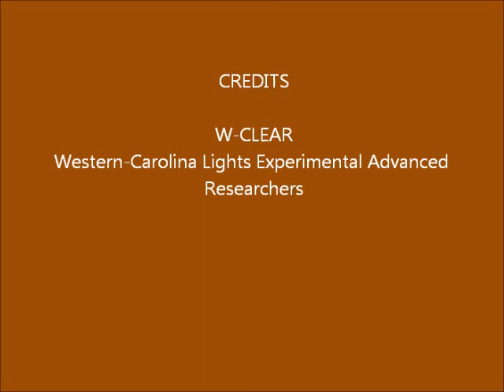Brown Mountain Lights Camera 2 Aug-13-14-2014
Dusk-to-dawn 60-second images.  Clear skies.

Light test conducted this night.

Common light sources: halo; planes; two dim lights, one close to the center and the other along the left side below Pinch-In Trail, may be from houses or campers.

Light sources throughout this night:
1. Steady light or campfire along Dogback Mountain (0:10 - 1:00) changing in brightness.

2. Possible moving flashlight close to the center of the mountain (0:34 - 1:00) appears to change into two lights, remains steady, and then disappears towards Dogback Mountain.

3. Headlights or flashights along Dogback Mountain (1:19 - 1:22, 1:34, 3:29 - 3:30) and moving light (1:23 - 1:27).

4. Possible meteors along lower right of the sky (1:55 - 1:56)  and along lower left of the sky (2:22 - 2:23).